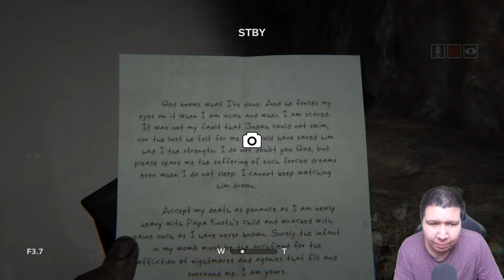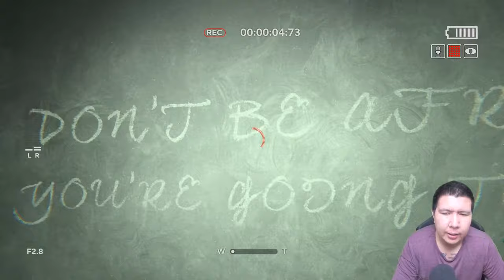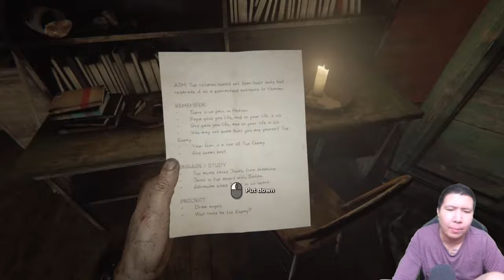PENYEMBAH IBLIS DAN ALIRAN SESAT! Outlast II GAMEPLAY #2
nightbot commands:

!topupstore
!sebutnamaku
!daganganku
!umur
!asal
!awalyoutube
!gamefavorite
!jadwal
!pacar
!cendy
!rio
!harly
!eka